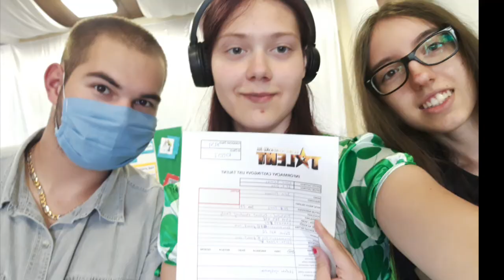half year anniversary / polročné výročie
SK/ANJ
polročné výročie. boli sme spolu pol roka. dnes som mal najkrajší deň svojho života. Dúfam, že to bude trvať večne.❤❤❤❤❤❤❤❤

half year anniversary. we have been together for half a year. today I had the most beautiful day of my life. I hope it lasts forever.❤❤❤❤❤❤❤

Michal Kupčo. I LOVE YOUUU❤❤❤